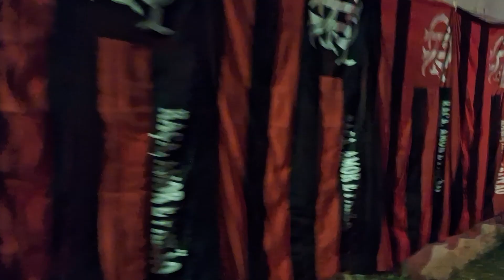Campeonato Brasileiro 2024 Cruzeiro 0x1 na Arena Independência.